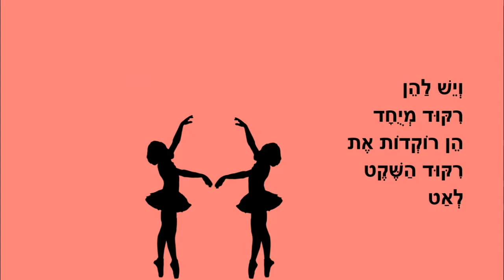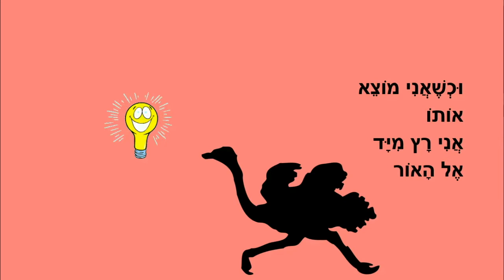חושך ואור - סיפור לילדים - כתבה: ריקי זקן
חושך ואור
סיפור ילדים